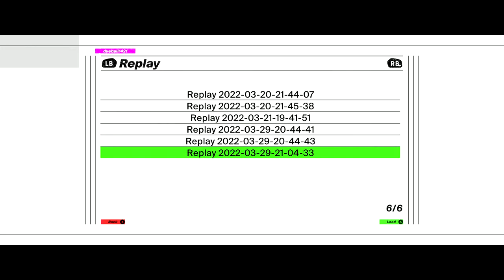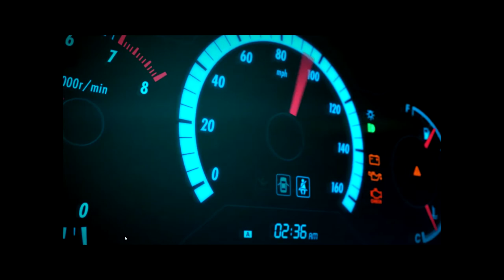Live 3/29/2022 8:33 PM